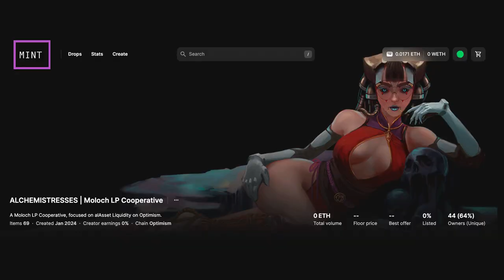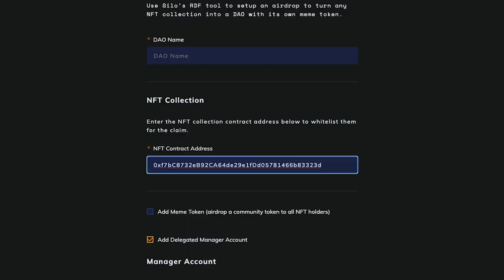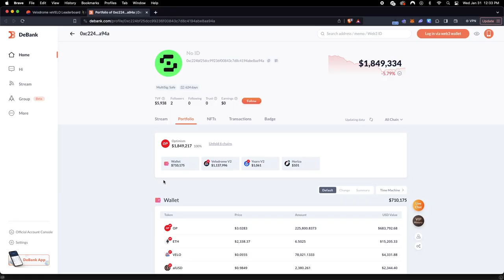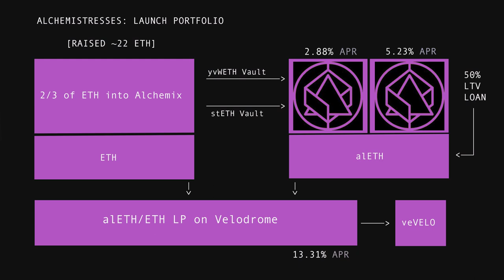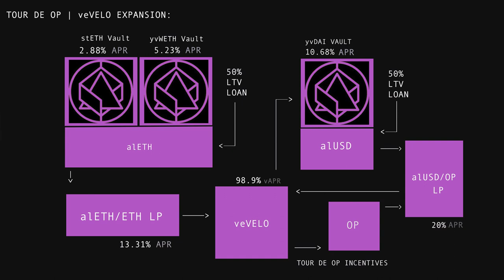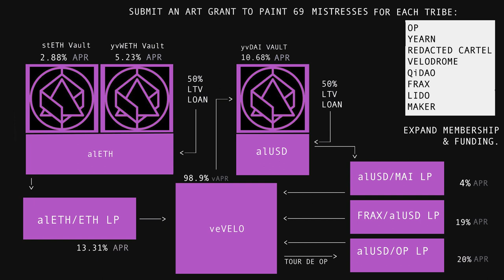ALCHEMISTRESSES: OP PRESENTATION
Alchemistresses is a Moloch LP Cooperative, funded by an Alchemix Grant, built by DAOhaus, and painted by shizzy.eth.

I designed the project - here is some more information.